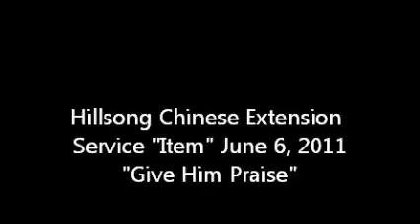Give Him Praise